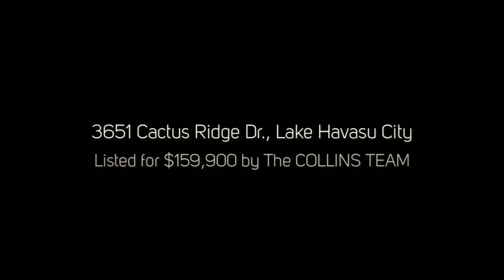3651 Cactus Ridge Dr., Lake Havasu City, AZ 86406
3651 CACTUS RIDGE DR Lake Havasu City, AZ 86406 2 beds, 2 baths, $159,900
This home offers great lake views from the dinning and living room. Tons of RV parking, for all your friends to come visit. Home has been remodeled new windows, flooring, plumbing. Make this home a must see today!